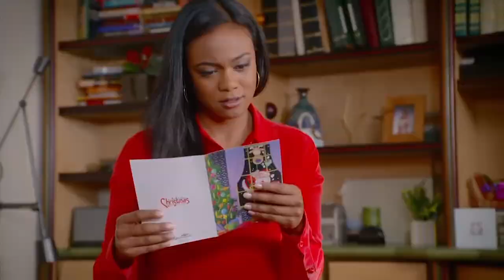🎞 DEAR SECRET SANTA Trailer (2013)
Synopsis :
Beverly Hills banker/workaholic Jennifer comes home to her small Northern California town just before Christmas when her dad, Ted, takes a bad fall while putting up decorations. While home, Jenny begins getting romantic Christmas cards from an unknown admirer, who turns out to be her old neighbor and the unrealized love of her life, Jack. There's just one problem- Jack died in a car accident three years ago.
Genre: Comedy, Family, Romance
Actors: Tatyana Ali, Bill Cobbs, Jordin Sparks Thomas
Directors: Peter Sullivan
Production: Hybrid, HFD Productions
Release Date: 30 November 2013 (USA)
Countries: USA